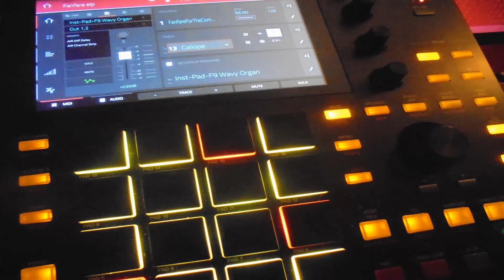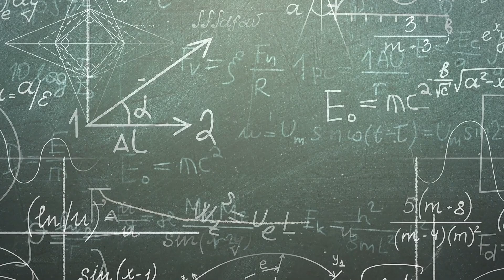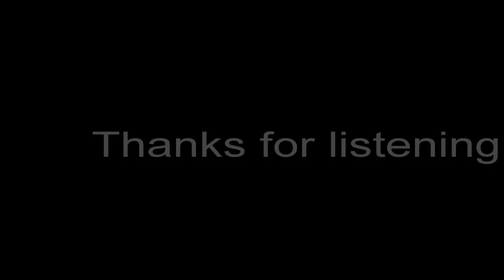Akai MPC One - Track 242 - Can you forgive her ?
Can you forgive her ?  recreated on the Akai MPC One, using its instrument plugins Hype Synth, Solina, ,Mellotron, Mini-D and Jura with additional instruments and drums from the Jupiter Rising expansion pack

Track 1 = Finger Bass = Jupiter Rising Rac Vint Body Bass
Track 2 = Synth Strongs = Hype Synth Attack Strings 1
Track 3 = Alto Sax = Hype Synth Middle East
Track 4 = Brass Section = Solina JD Atmosphere
Track 5 = Synth Bass2 = Jupiter Rising JP8 1 VCO SqRez Bass
Track 6 = Orch Hit = Hype Synth Hybrid Horns
Track 7 = AahChoir = Hype Synth Aah Choir
Track 8 = Shaminsen = F9 Neptune Ist-Pluck-F9 Cymbelyn Plk
Track 9 = Standard Drum Kit = Jupiter Rising JP Werkit JP8 Drums
Track10 = Ensemble1 = Mellotron Airy Violins with Air Ensemble Effect
Track11 = Bass&LD = Mini-D G Force
Track12 = SoundTrk = Jura Analogue Orchestra